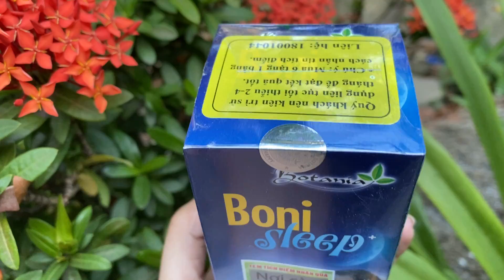Natural Sleep Aid. Best Natural Insomnia Treatment. Bonisleep – Help Sleep Well And Relieve Stress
Bonisleep – Help Sleep Well and Relieve Stress – Best Natural Insomnia Treatment. Sleeping pills from herbs. The best sleep aid over the counter.

Bonisleep great supplement to relieve nervous tension, relieve stress, reduce anxiety and help sleep well.